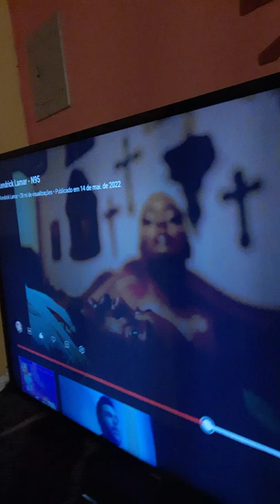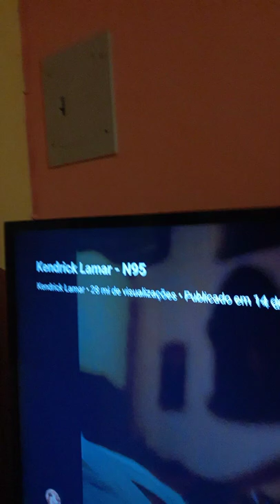Thomas Johnson, The Beginning.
WELCOME to the Journey of 'Thomas Johnson' Feel free to watch 'Thomas Johnson' do his... Things, this is the first of many videos to come in the future so if you are at least curious to know what am going to bring for the Channel subscribe and active the notifications.

Thanks :)